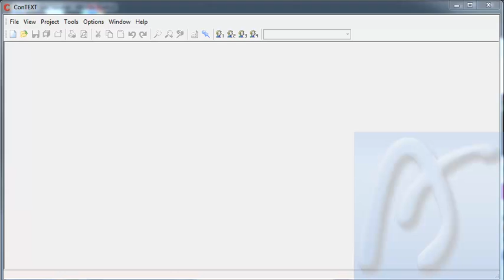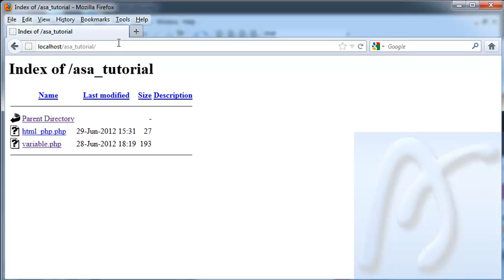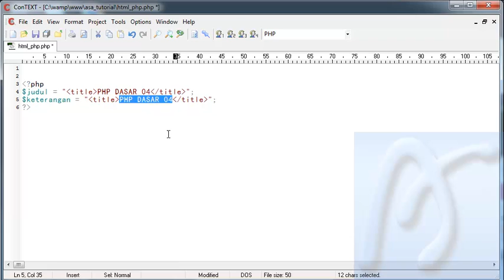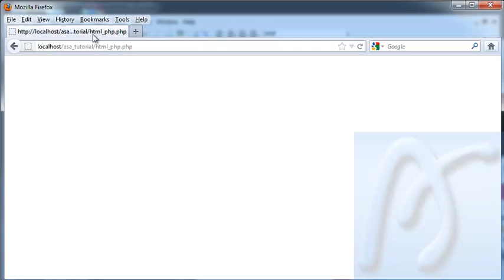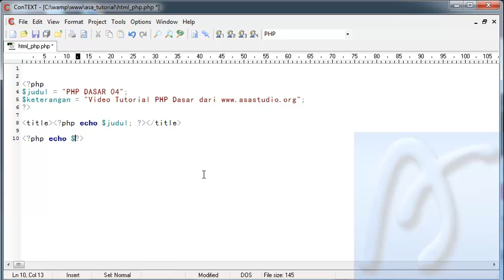PHP Dasar Video Tutorial 004 Html dan Php